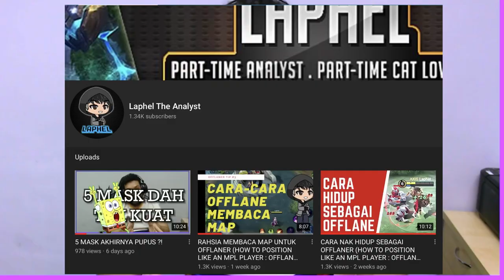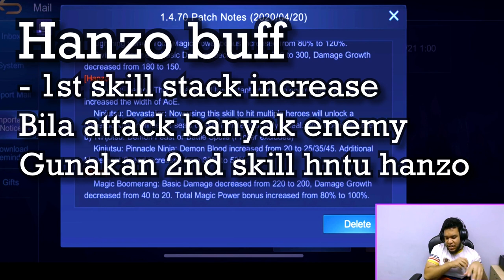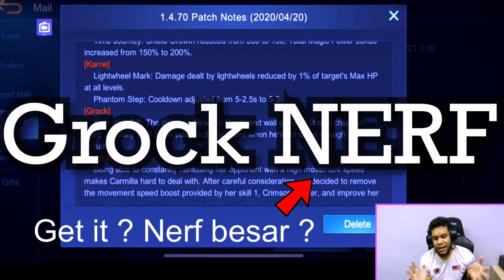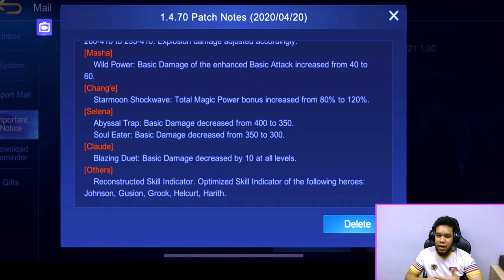PATCH UPDATE 2.4.70 (late upload)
Sorry upload lambat , terlampau byk kerja , tksempat nak upload .sorry guys :(